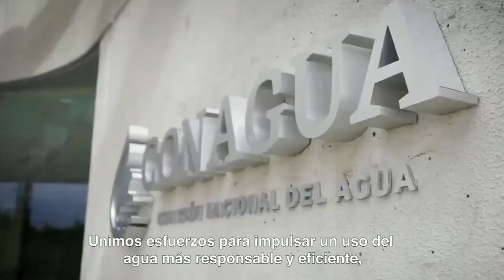Que este 2021 sea mas cercano a nuestra esencia, al territorio, cuidando la vida de la casa c